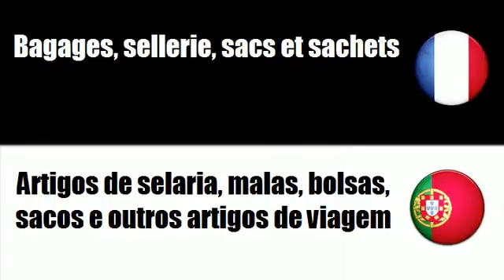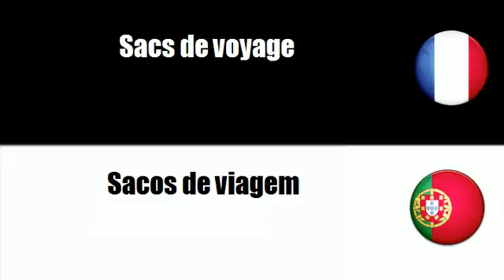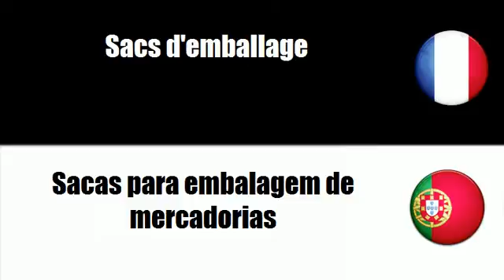# Português=Francês # Tema = Artigos de selaria, malas, bolsas, sacos e outros artigos de viagem